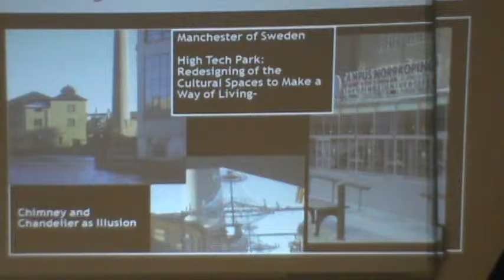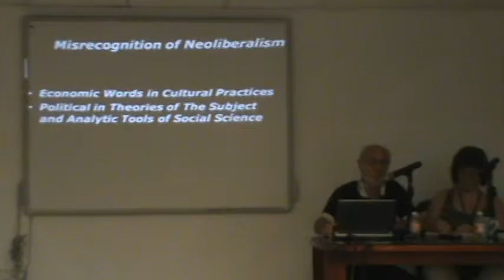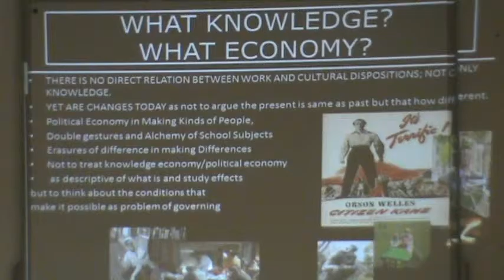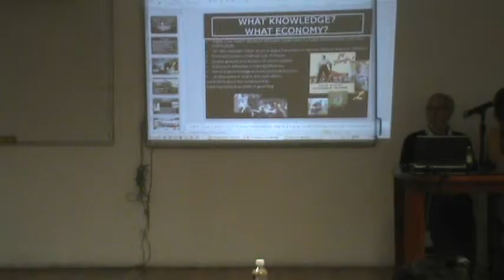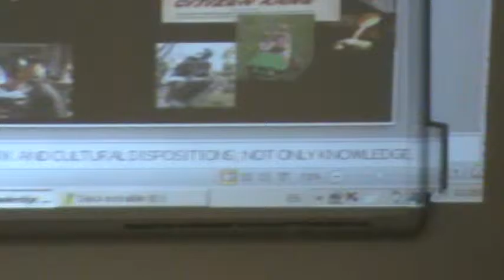Conferencia del Dr. Thomas S. Popkewitz 3/4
Conferencia del Dr. Thomas S. Popkewitz en el auditorio Enrique Hong Chong del Cinvestav Sede Sur.
¿Educación para la economía del conocimiento y la economía política del conocimiento? Una perspectiva crítica.